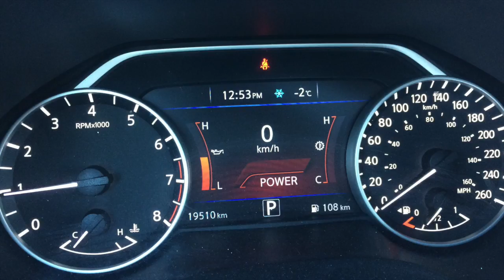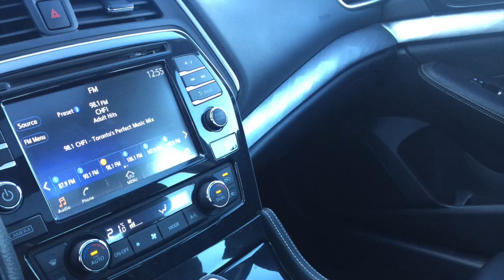2017 Nissan Maxima SL For Sale